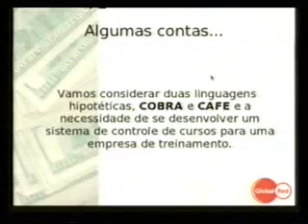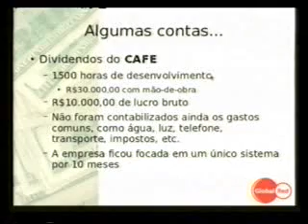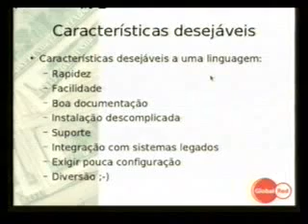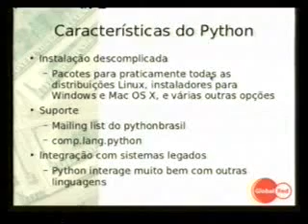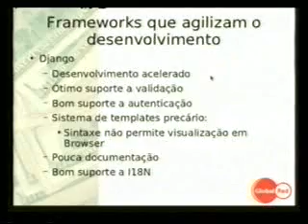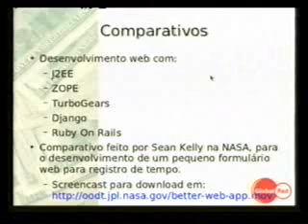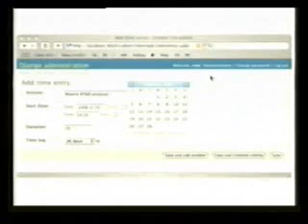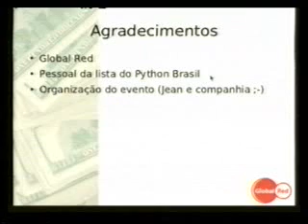Ganhando mais dinheiro com Python (II PyCon Brasil)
A melhor forma de se ganhar mais dinheiro desenvolvendo software, é desenvolvendo mais software em menos tempo. Python oferece inúmeras vantagens, inclusive o desenvolvimento acelerado de aplicações. Por ser uma linguagem dinâmica e interpretada, ganha-se tempo em todas as etapas do desenvolvimento, uma vez que a linguagem possui ambiente interativo e não exige compilação em tempo de desenvolvimento/execução. Serão citadas na palestra as tecnologias relacionadas ao Python que diminuem ainda mais o tempo de desenvolvimento de aplicativos web e desktop como Zope, Turbo Gears, Django, PyGTK e SQLObject, bem como as situação em que é possível tirar o maior proveito de cada uma delas. Utilizarei gráficos e comparativos de tempo de desenvolvimento entre estas tecnologias e as similares proprietárias. Demonstrarei também produtos desenvolvidos, que comprovam a qualidade oferecida por estes recursos. Serão feitos estudos de caso de empresas que passaram a utilizar algumas destas tecnologias e obtiveram uma melhoria na qualidade dos produtos e na rapidez de entrega e desenvolvimento de softwares. Um dos objetivos da palestra, é mostrar ao público que o desenvolvimento de software com ferramentas open source é mais produtivo e economicamente mais viável do que com produtos proprietários.

Interlegis / TcheZope / Python Brasil
Presenter: Adriano Monteiro Marques